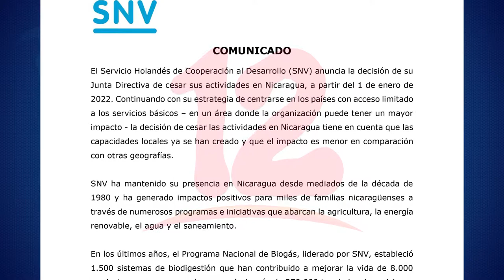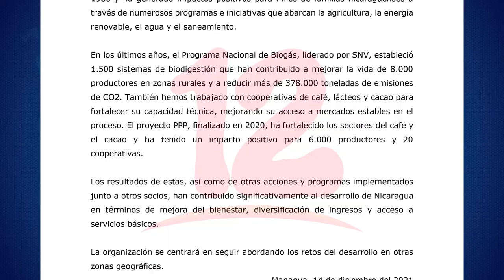Servicio Holandés de Cooperación se retira de nicaragua a partir de 1 de enero del 2022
Noticias12Nicaragua Servicio Holandés de Cooperación al desarrollo se retira de nicaragua a partir de 1 de enero del 2022